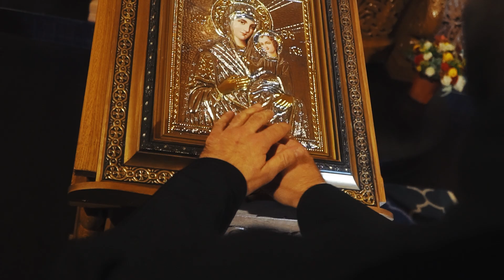E LINISTE DE TAINA - Arhid. Ionut Boanches ♫ Pr. Doru Emanuel Pantazi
Orchestratie: Arhid. Valentin Vadanoiu
Muzica: Pr. Doru Emanuel Pantazi
Versuri: Anonim
Video: Eduard Chitu
Multumiri speciale parintelui Leonard Petrea, parohul bisericii "Sfantul Cuvios Antonie cel Mare" din Navodari pentru gazduirea filmarilor!